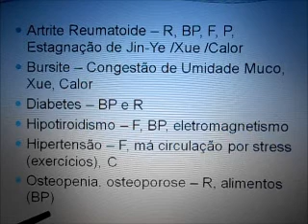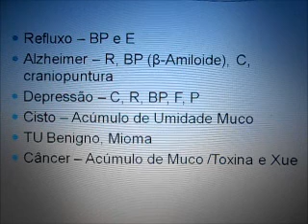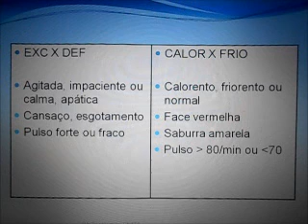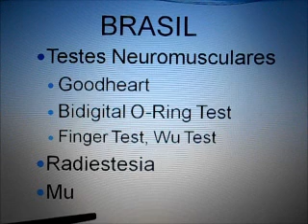Prescrições da Medicina Trigramática (Parte 17)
Doenças da Medicina Química X MTC, 2a parte